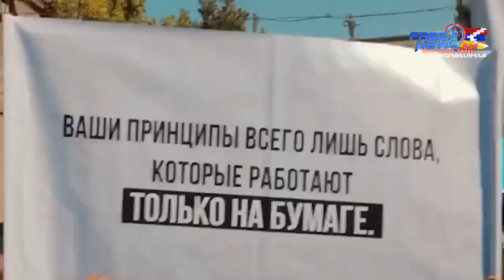Don’t be silent UN.